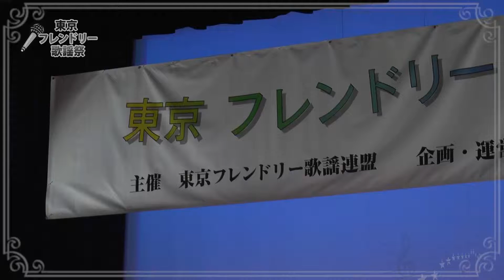フレンドリー歌謡祭【71】／「命咲かせて」小川ケイ子